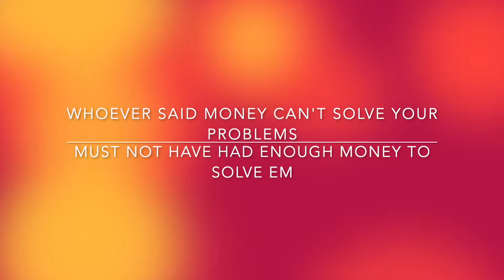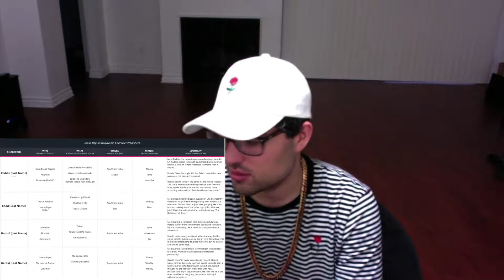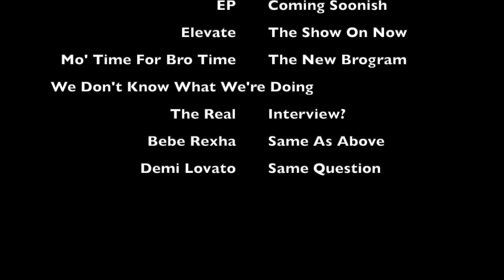Elevate Ep 7- Future Plans in LA, Ariana Grande?, Johnny Bananas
Today's episode is a little different, but still funny, I think. I wanted to do an episode on my future plans here in LA and dive into what projects I want to create. What do I have in mind? Watch here.